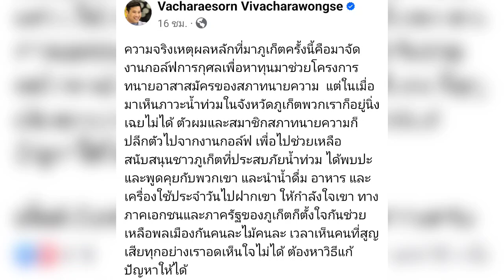ท่านอ้น วัชเรศร วิวัชรวงศ์ ปลีกตัวจากงานกอล์ฟ เพื่อไปช่วยเหลือสนับสนุนชาวภูเก็ตที่ประสบภัยน้ำท่วม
ท่านอ้น วัชเรศร วิวัชรวงศ์ กล่าวความจริงเหตุผลหลักที่มาภูเก็ตครั้งนี้คือมาจัดงานกอล์ฟการกุศลเพื่อหาทุนมาช่วยโครงการทนายอาสาสมัครของสภาทนายความ  แต่ในเมื่อมาเห็นภาวะน้ำท่วมในจังหวัดภูเก็ตพวกเราก็อยู่นิ่งเฉยไม่ได้ ตัวผมและสมาชิกสภาทนายความก็ปลีกตัวไปจากงานกอล์ฟ เพื่อไปช่วยเหลือสนับสนุนชาวภูเก็ตที่ประสบภัยน้ำท่วม ได้พบปะและพูดคุยกับพวกเขา และนำน้ำดื่ม อาหาร และเครื่องใช้ประจำวันไปฝากเขา ให้กำลังใจเขา ทางภาคเอกชนและภาครัฐของภูเก็ตก็ตั้งใจกันช่วยเหลือพลเมืองกันคนละไม้คนละ เวลาเห็นคนที่สูญเสียทุกอย่างเราอดเห็นใจไม่ได้ ต้องหาวิธีแก้ปัญหาให้ได้

เสื้อสีเขียวคือเสื้อทีมกอล์ฟ สภาทนายความครับ